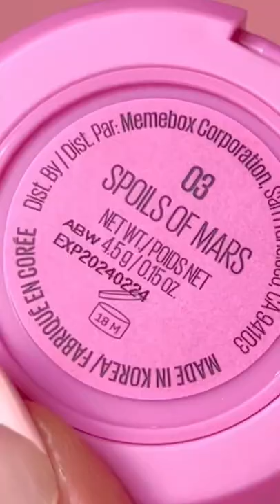Mochi Pop is too sweet to resist😍 A bouncy & blemdable blush for a natural flush of color💖